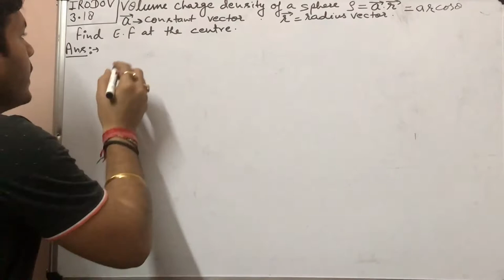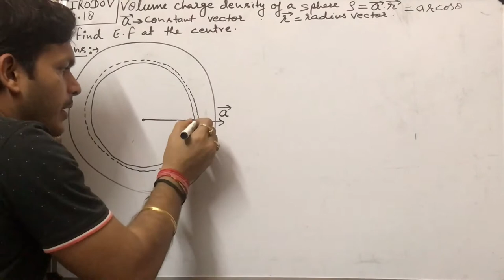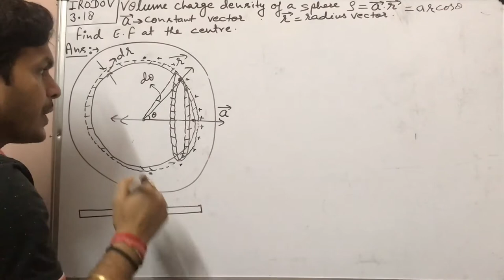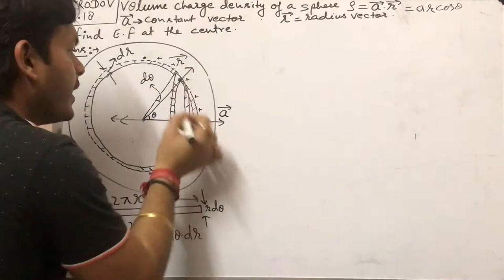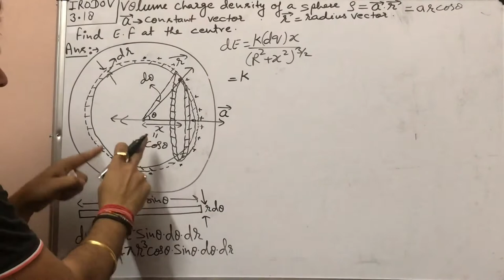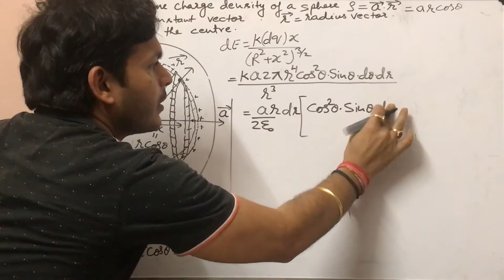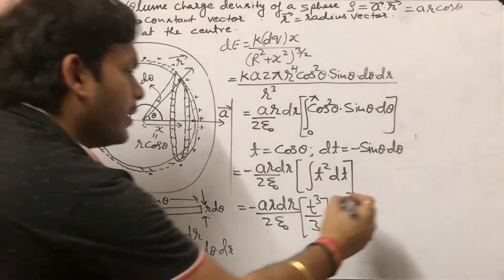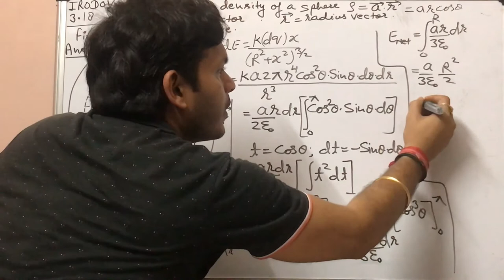IRODOV - 3.18 ( ELECTRIC FIELD )